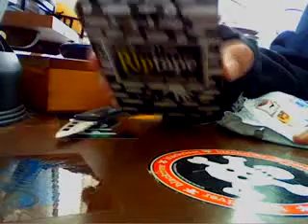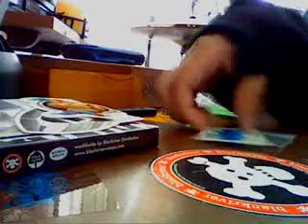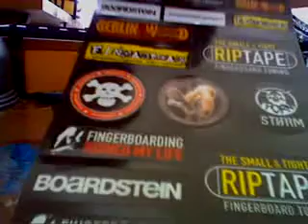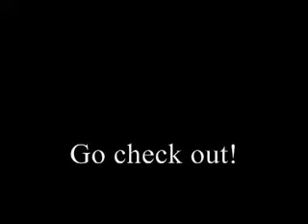Flatface Unboxing & Update...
Unboxing more crap...enjoy..haha